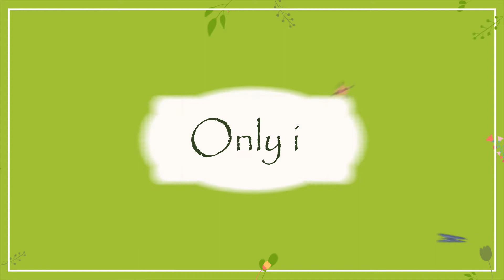Difference between 'Only if' and 'If only'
Heya, 😍👋
In this video, I have shared the correct situation where you can use 'only if' and 'if only'. Enjoy!  😉